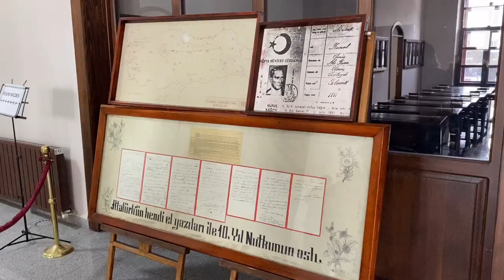DOĞU EKSPRESİ İLE ERZURUM | PALANDÖKEN KAYAK MERKEZİ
Karstan 4 saatlik doğru ekspresi treni ile Erzuruma vardık. Erzurum merkezde cağ kebabı, kadayıf dolması ve yöresel bir kaç şey denedik. Sonrasında Palandöken kayak merkezinde kısa bir tur :)

ınstagram; @melisizmirde
Videoda bana eşlik eden canım Fulya @flycyln